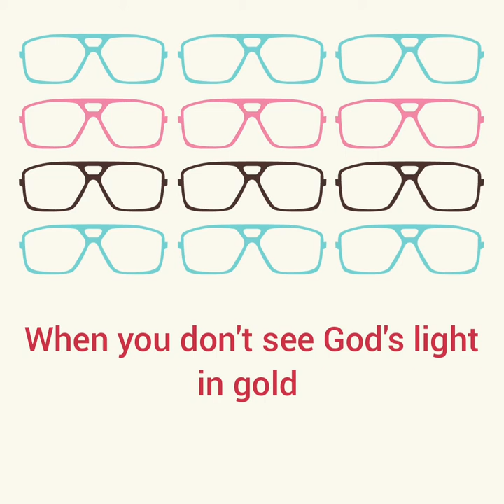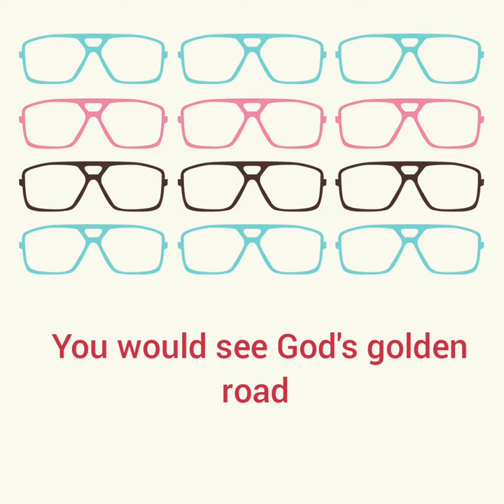Jesus Glasses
Sometimes we just need to not worry and look through the eyes of Jesus. or his glasses.